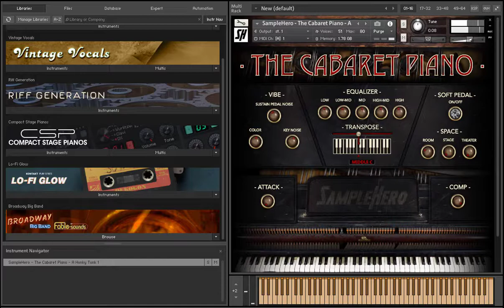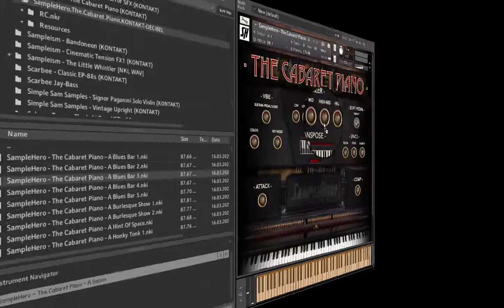The Cabaret Piano for KONTAKT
SampleHero - The Cabaret Piano for KONTAKT if you are looking for the incredibly realistic sound of a virtual piano with an unrivaled amount of atmosphere and character, then look no further, "The Cabaret Piano!"